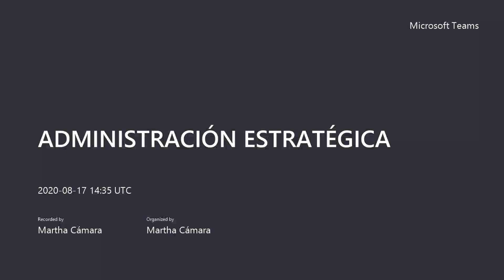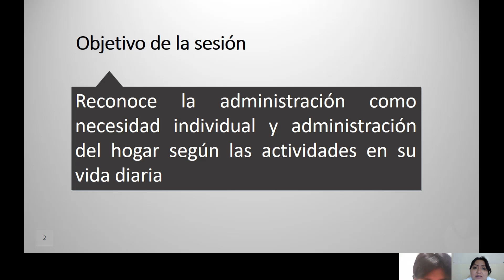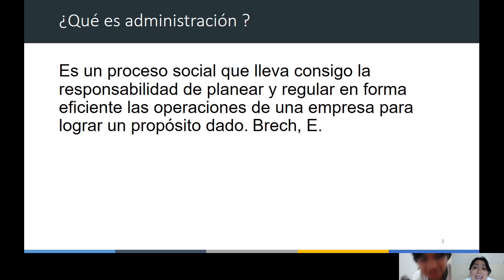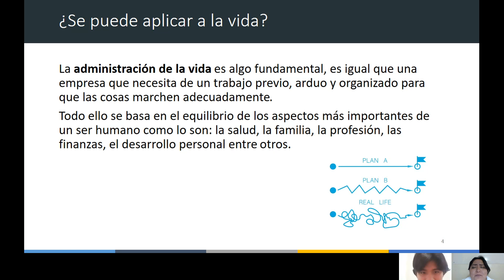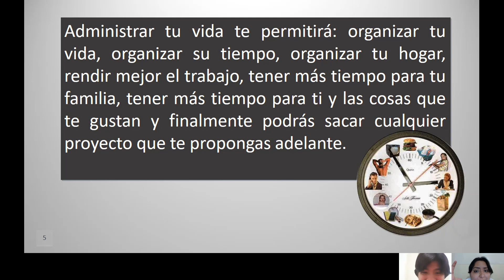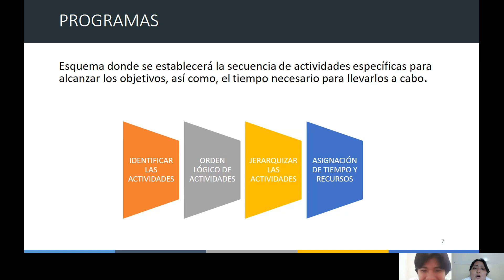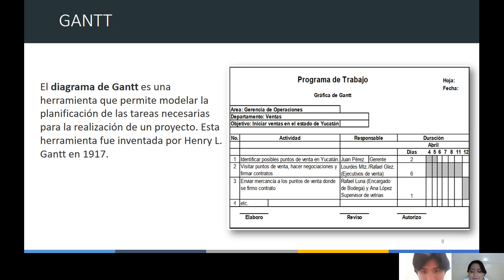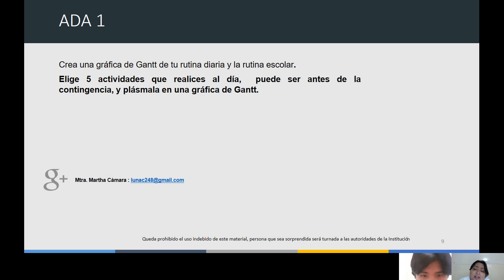ADMINISTRACIÓN ESTRATÉGICA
SESIÓN 1